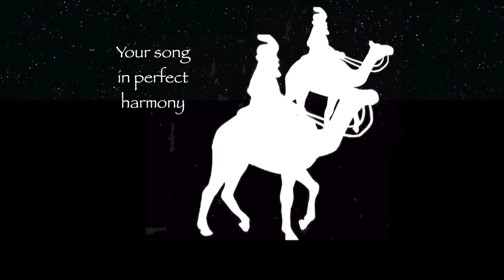O Star of Mystery | A Colorful Christmas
Track 10 from the A Colorful Christmas CD
 O Star of Mystery   1:14
Genre: Arabic/Eastern
Artists: Richard Schletty (voice and instruments)(schletty.com)